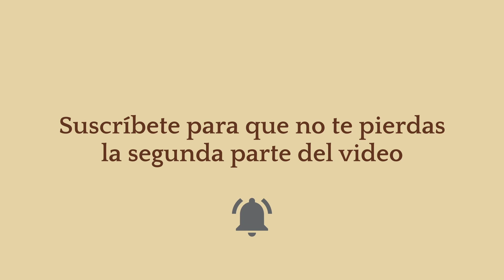Decoraciones en chocolate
En este video vas a aprender a hacer decoraciones en chocolate, de cualquier forma que tu quieras. Solo necesitas un poco de creatividad. Que te diviertas!

In this video you will learn how to make chocolate decorations in any shape you want. You just need a little creativity. Have fun!